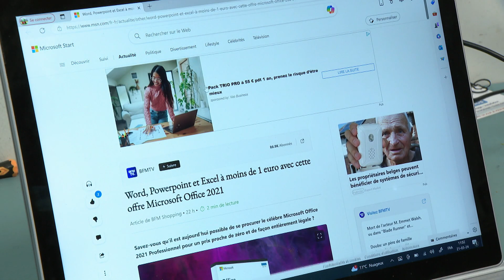Les arnaques en ligne continuent d’être un fléau pour les personnes âgées - 21/03/2024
Les arnaques en ligne constituent un risque majeur pour les personnes âgées, souvent ciblées par des escrocs. Dans cette vidéo, découvrez des conseils pratiques pour protéger vos proches aînés des escroqueries financières sur Internet. Apprenez à identifier les signaux d'alerte des arnaques courantes, comme les faux placements en cryptomonnaie et le phishing, et les mesures de sécurité essentielles pour naviguer en toute sécurité. Ensemble, luttons contre les fraudes en ligne et assurons la sécurité numérique de nos aînés.

00:00 💻 Claude et l'arnaque aux placements en cryptomonnaie
Claude, âgé de presque 81 ans, a été victime d'une arnaque en ligne alors qu'il recherchait des informations sur les placements en cryptomonnaie.
Malgré avoir investi initialement 250 €, il a été pressé par ses interlocuteurs d'investir jusqu'à 47000 €, mais il a pu éviter des pertes plus importantes grâce à des mesures de sécurité telles que l'itsme.

01:08 🛑 Arnaques en ligne et manipulation via des messages d'alerte
Les arnaqueurs utilisent des techniques sophistiquées pour manipuler les utilisateurs en ligne, comme bloquer leur ordinateur avec des messages d'alerte alarmants.
Ces escrocs tentent de semer la peur en affichant de fausses erreurs et en incitant les victimes à appeler un numéro spécifique pour résoudre le problème.
Les personnes âgées, moins familières avec les technologies, sont souvent les cibles de ces escroqueries et peuvent perdre des sommes importantes sans savoir comment réagir.

02:06 💰 Apprentissage coûteux pour Claude
Claude a perdu 250 € dans cette arnaque, mais il a tiré une leçon importante de cette expérience.
Les personnes victimes d'arnaques en ligne peuvent se sentir isolées et hésitent parfois à en parler à leur famille, mais il est essentiel de demander de l'aide et de signaler ces fraudes.
Les organismes spécialisés peuvent apporter un soutien et une assistance pour aider les victimes à surmonter les conséquences de telles arnaques.